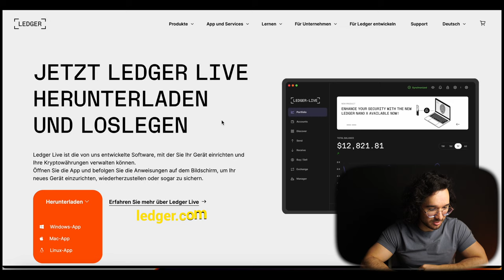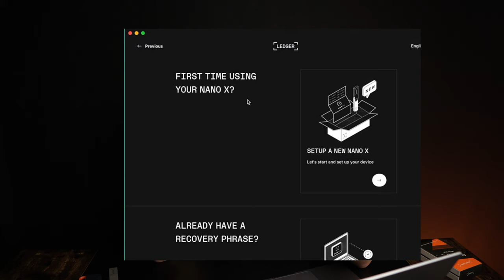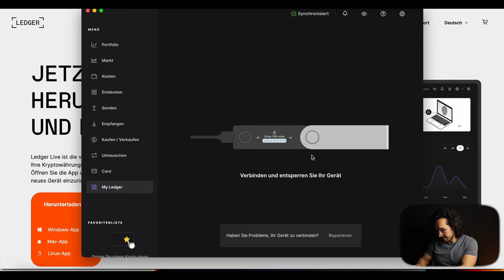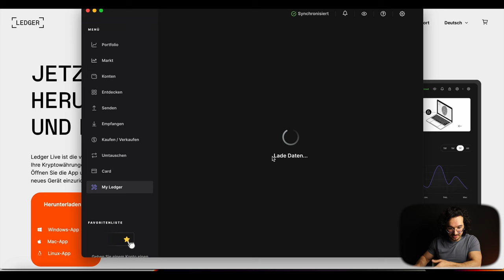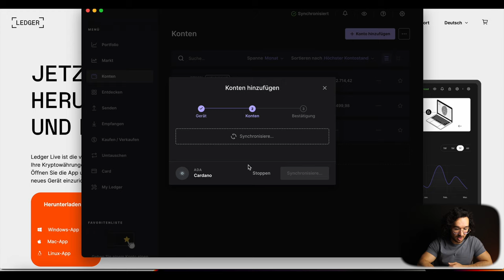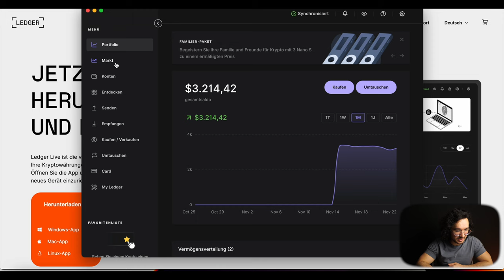Ledger Nano X Anleitung (deutsch) Schritt für Schritt Einrichten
Bitcoin sicher aufbewahren Schritt für Schritt Anleitung

Kryptowährungen sicher aufbewahren auf dem Ledger Nano X. Eine Anleitung wie ihr den Ledger Nano X einrichtet und euro Krypto oder Bitcoin auf die Cold Wallet transferiert.